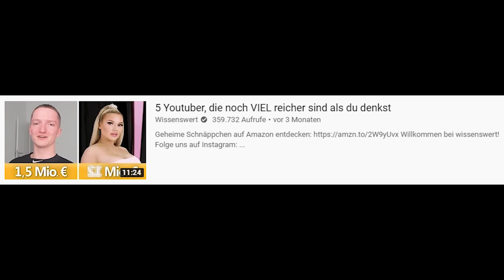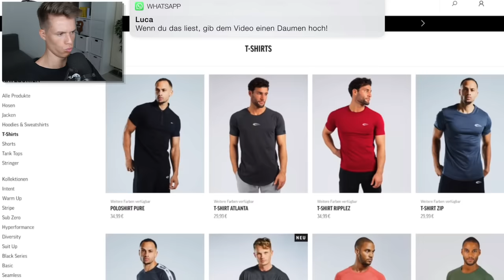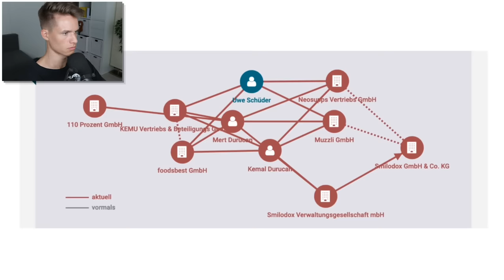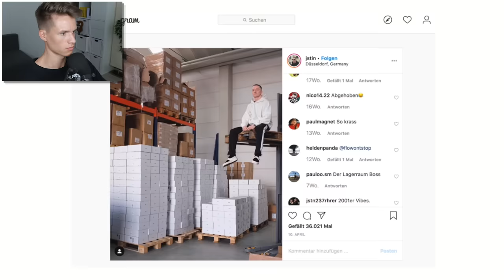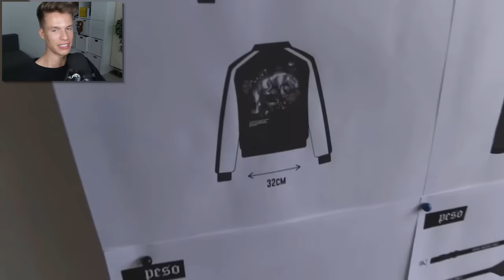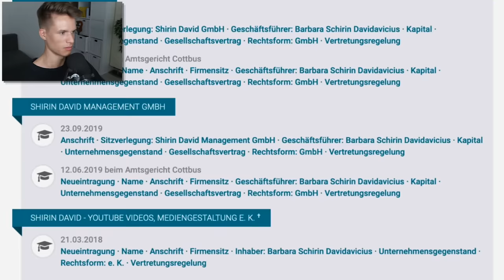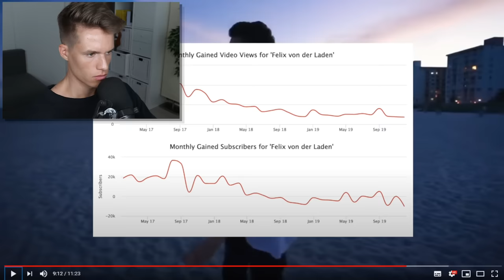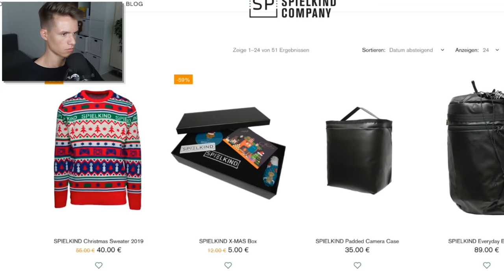YouTuber, die REICHER sind als du denkst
Luca reagiert auf 5 YouTuber, die noch VIEL reicher sind als du denkst!